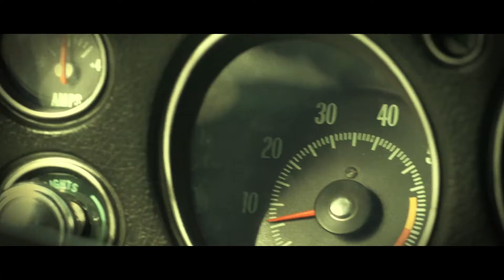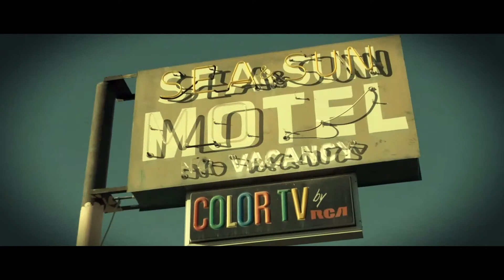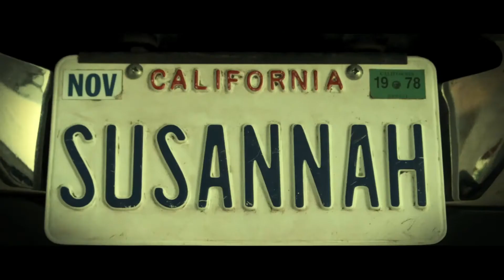Susannah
Color Correction, Picture and Sound Editing by Edwin Caminho